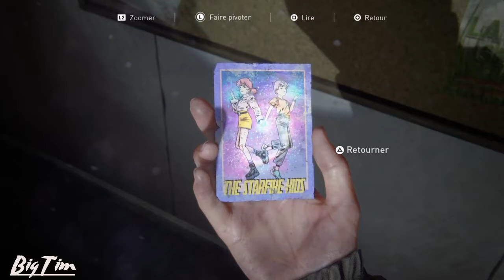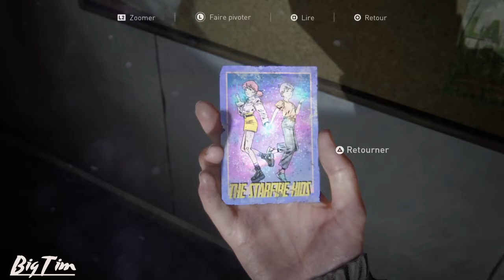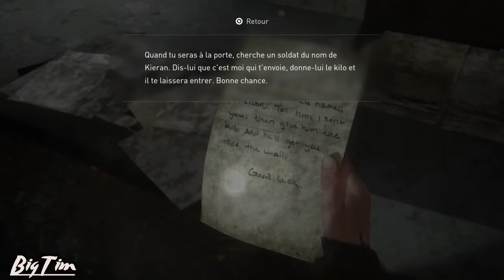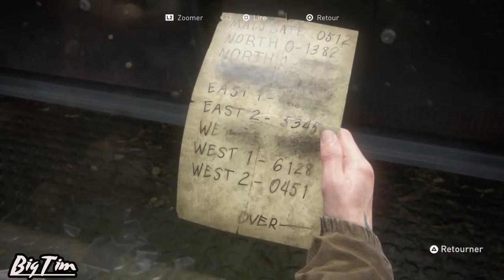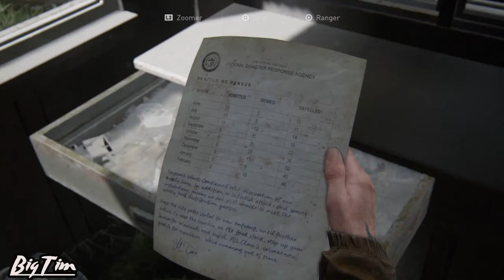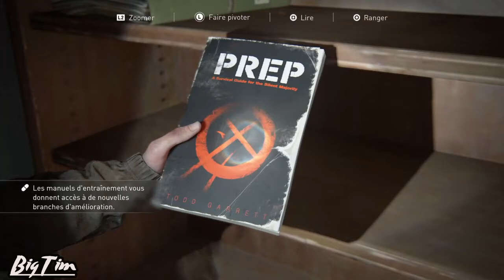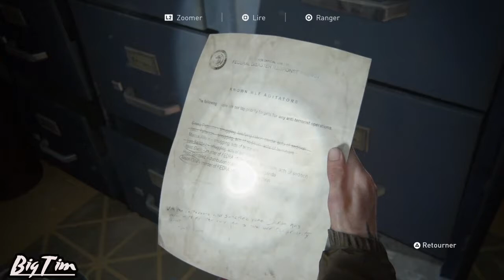The last of us part 2 Arrivée a Seattle#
Suite de notre aventure, arrivée a Seattle et découverte de la ville